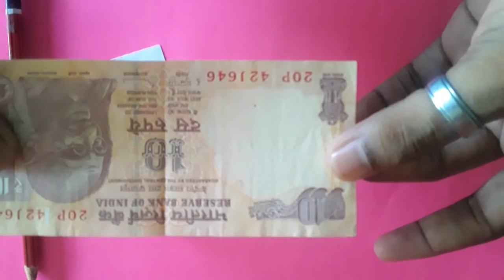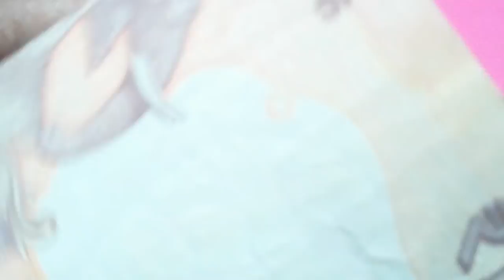नोट का जादू सीखें/ Note Magic Tricks@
Note Magic Tricks*